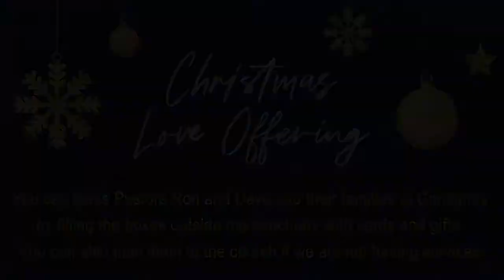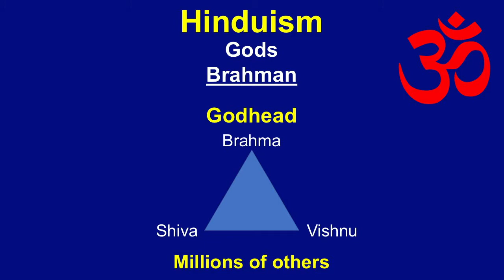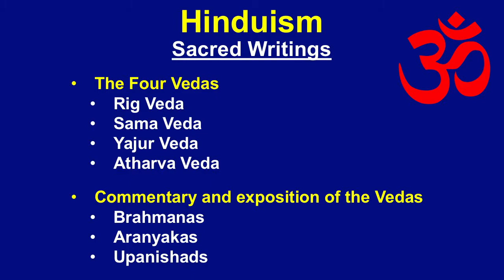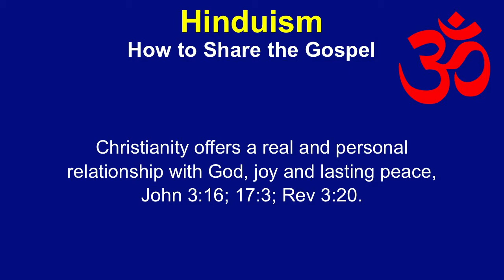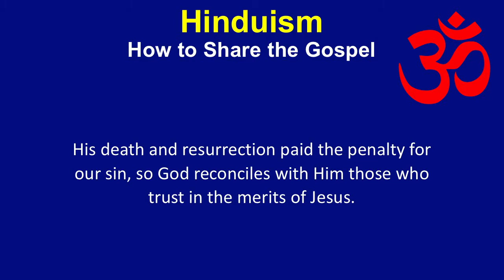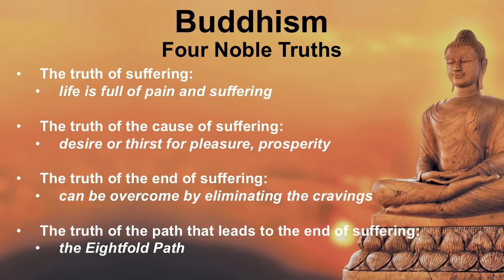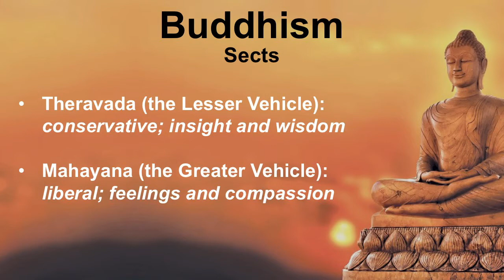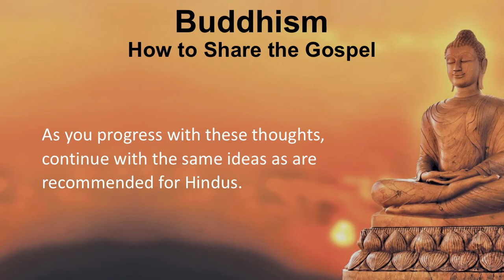World Religions Survey Class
New Stanton Assembly of God Midweek Recharge!
Pat will be sharing on Hinduism and Buddhism this week.
Also telling us how to share the Gospel with each.